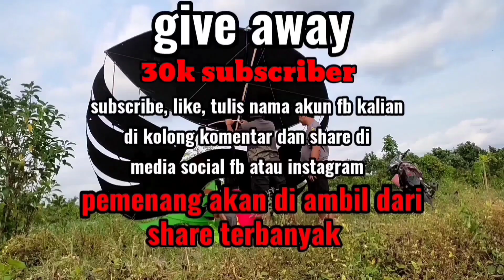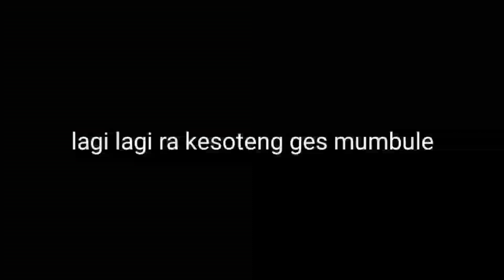pasukan SPG sendaren spek grandong blem blem blem